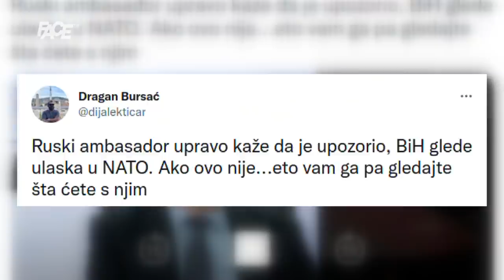Žestoke reakcije na izjavu Kalabuhova: Ovo je direktna prijetnja BiH i Hrvatskoj!